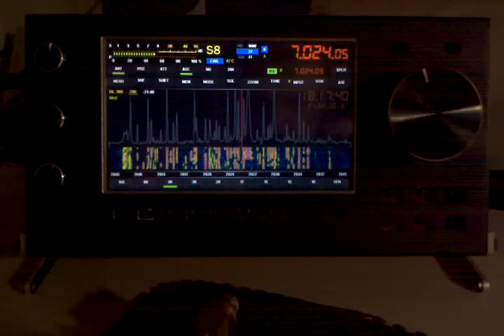UBA contest. Tulip portable SDR